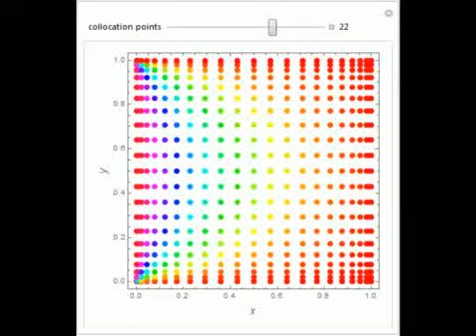Solution of the Laplace Equation for Temperature Distribution in a Square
Consider the Laplace equation ( ?^2u ) / ( ?x^2 ) + ( ?^2u ) / ( ?y^2 ) =0 in a square region, where 0?x ,y?1. We wish to solve for the temperature distribution u(x,y), subject to the following Dirichlet boundary conditions: BC1: u(x=0,y)=1, BC2: u(x=1,...

Contributed by: Housam Binous and Ahmed Bellagi